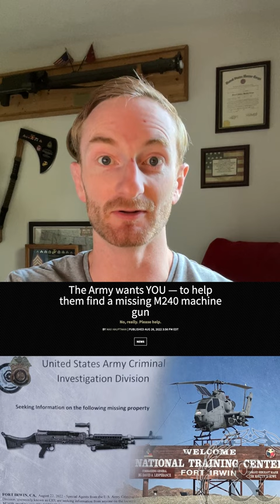A Humvee has been stolen from the California National Guard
Like this video? You'll love
And we're on social!